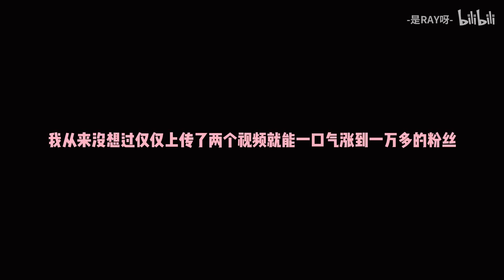【 芮 】日常向｜妆容分享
BGM
fly  作者：vietra
weather  作者：Novo Amor
K.  作者：CAS
Nobody else  作者：Dementia

这期妆容无标题！（因为实在是不知道怎么取名字呜呜呜 有很多翻车真是太心痛了

 刚刚搬去学校 很多设备欠缺 或者没调试到位。贵阳的天气也总是喜怒无常 时晴时阴 导致很多地方曝光过度啊啊啊哭了 之后会慢慢调整过来的！让各位看得难受到了dei不起！（鞠